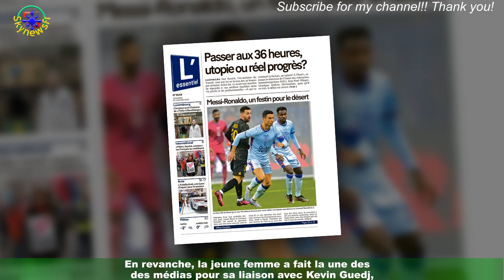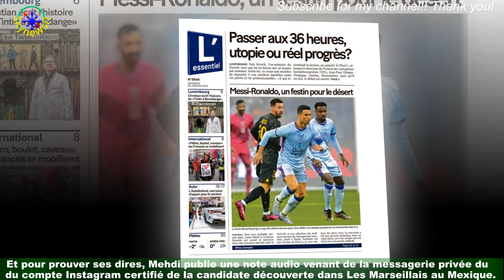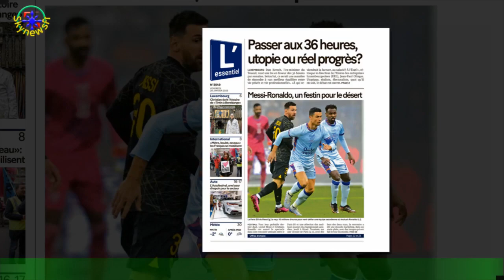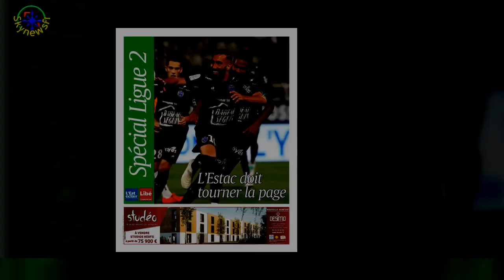Cynthia (Les Cinquante) en relation un footballeur de l'OM marié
On n'avait plus entendu parler d'elle depuis Les Cinquante, du moins concernant la téléréalité.Et pour cause, Cynthia avait été exclue du programme après s'être fait attraper par la production en train de fumer une substance illicite.En revanche, la jeune femme a fait la une des médias pour sa liaison avec Kevin Guedj,thank for watching my video your sub my channel